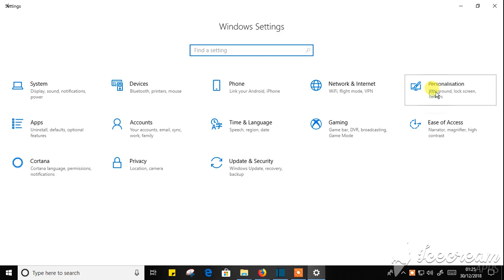Hiding The taskbar in Windows 10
Need to Hide Your Taskbar?Just follow these Methods

WINDOWS 10